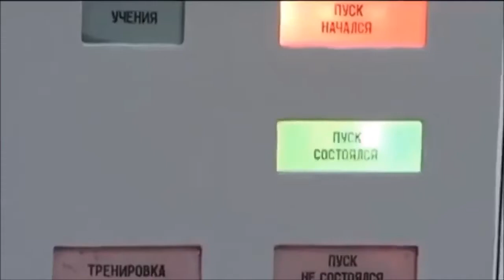Launch of the rocket Satan, Topol-M, Voevode, Stiletto, S-400 Triumph, Smerch, Tochka-U, Iskander.